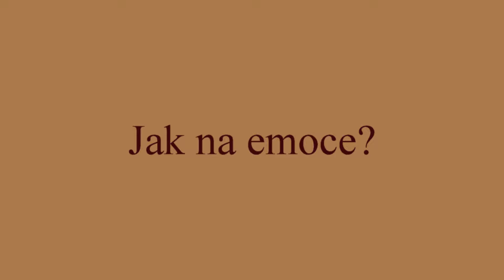9 díl/ Jak na emoce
Obohať svůj život uměním. V tomto 9 dílu, videu, si řekneme, jak na emoce, když přijdou. jestliže dáváme láskyplný dotek, pak probíhá léčení toho, kdo přijímá, ale také toho, který dává. Mnohdy Emoce potlačujeme, což je špatné. Více se dozvíte zde.